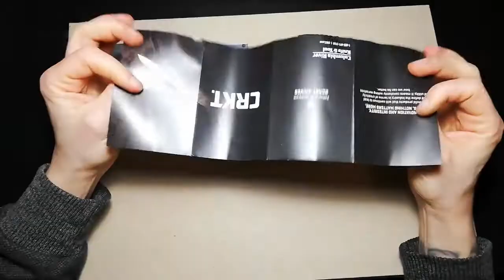CRKT PIET odpaczking.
Kolejna paczka dokonała swego żywota, tym razem coś nowszego z propozycji na 2020. CRKT PIET ocenione subiektywnie zaraz po wyjęciu z paczki, zapraszam.